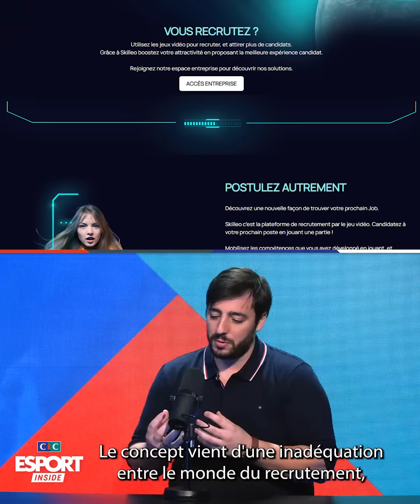CIC Esport Inside 2022 - Ep5 : Skilleo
🎮 Skilleo est la première plateforme de recrutement dédiée à l'esport.
Son fondateur, Hugo Chabrouty, a souhaité valoriser les soft skills développés lors de la pratique du jeu vidéo.
🎥 Découvrez ce nouvel épisode CIC_Esport Inside avec Alexandre Ruiz & Bertrand Amar.